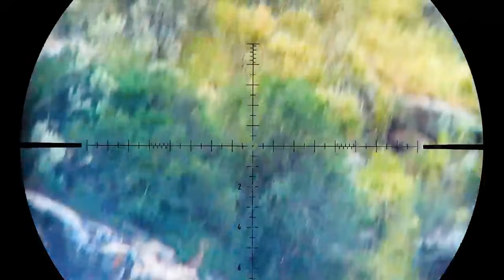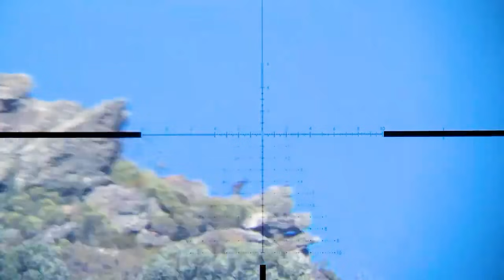How Do Hunters and Farmers Deal With Millions of Baboons, Foxes And Wild Boars | Invasive Species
195n. How Do Hunters and Farmers Deal With Millions of Baboons, Foxes And Wild Boars | Invasive Species | Farming Documentary

This video explores the significant challenges posed by invasive species, including baboons in Florida, foxes in Australia, and wild boars in South Korea. Through a compelling farming documentary, we uncover how these invasive species disrupt ecosystems, damage agriculture, and threaten human safety. From innovative trapping techniques to controlled hunting, this farming documentary highlights the methods used to manage these invasive species. Discover how communities around the world are balancing conservation and safety efforts to tackle the growing impact of invasive species in this insightful farming documentary. Don't miss this engaging farming documentary that sheds light on the global fight against invasive species.